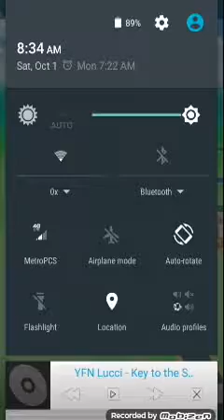Poke monnn gi